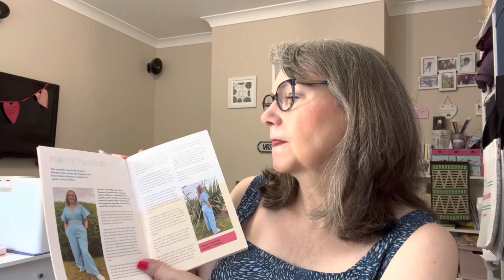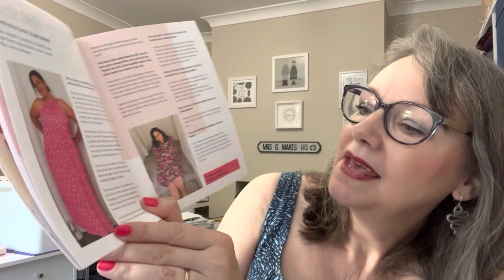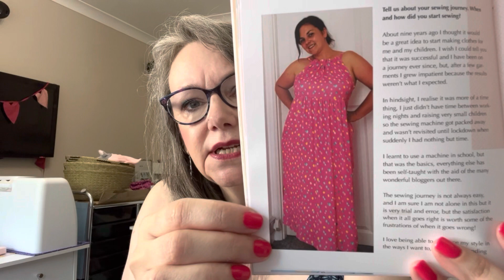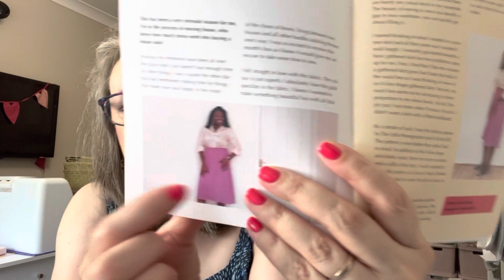11 August 2022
Hello, it’s me again! Two videos in one week - go me!

Today we’re unboxing the August mini Sew Hayley Jane subscription box! Let me know what you think 💜